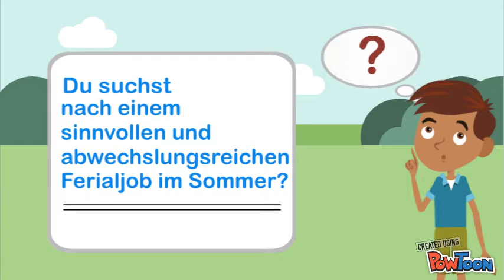Werde Sportbetreuer beim Abenteuer Sportcamp!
Du bist auf der Suche nach dem ultimativen Ferialjob für den Sommer 2018? Dann haben wir vielleicht genau das Richtige für dich!